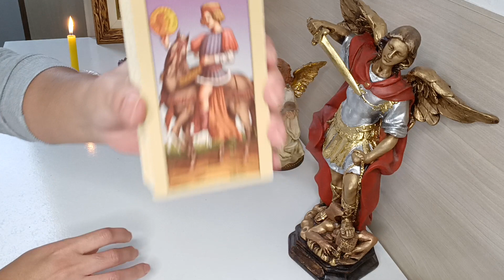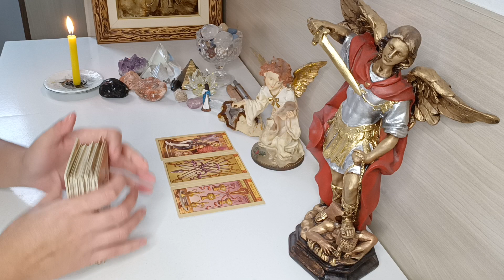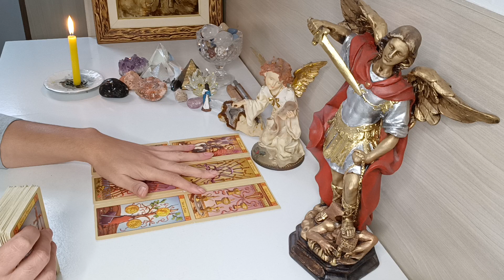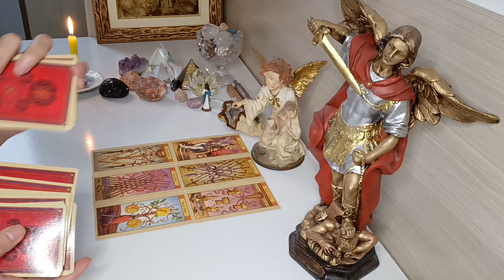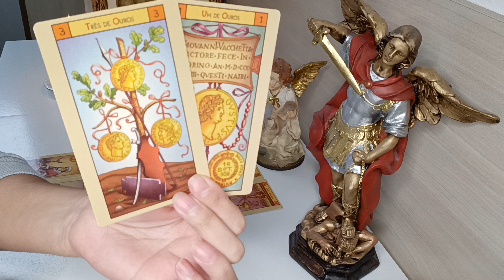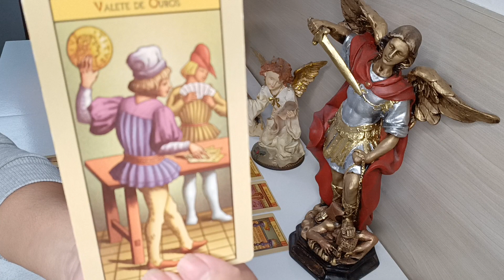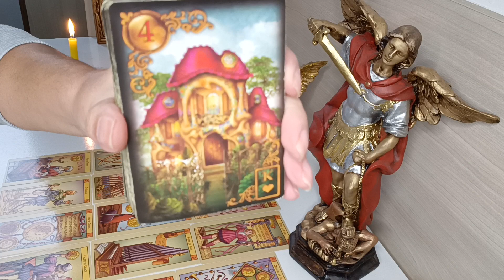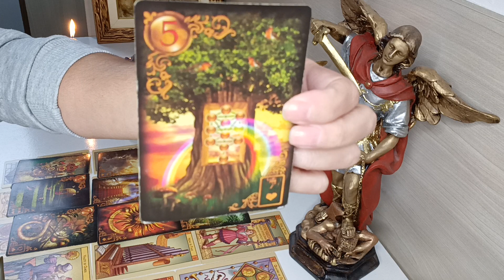CAPRICÓRNIO ♑ JULHO.PURO LUXO ☀️A OPORTUNIDADE DE OURO 🗝️ MÊS ONDE UMA GRADE MUDANÇA ACONTECE